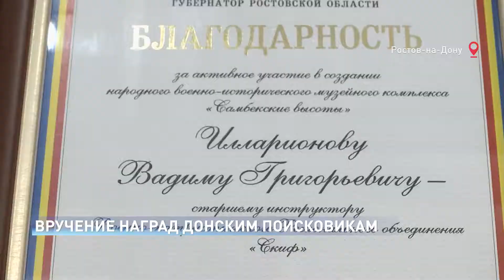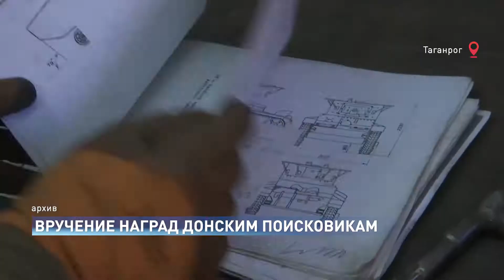Один из самых важных экспонатов музейного комплекса "Самбекские высоты"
Один из самых важных экспонатов музейного комплекса "Самбекские высоты" - восстановленный танк Т-26 обрел вторую жизнь благодаря этим людям. Поисковикам, которые нашли и отреставрировали боевую машину времен Великой отечественной сегодня вручили благодарственные письма главы региона.
Имя "Григорьевич" восстановленный танк Т-26 получил благодаря золотым рукам поисковика Вадима Григорьевича Илларионова, который вложил в реставрацию все свои знания и умения.
Т-26 достали со дна реки в Усть-Донецком районе, где он пролежал 77 лет- с июля 42-го. Его экипаж погиб защищая переправу. От прямого попадания немецкого снаряда танк загорелся и разлетелся на фрагменты. Уцелели только корма, части корпуса и гусениц. Чтобы превратить гору ржавчины в музейный экспонат, потребовалось 9 месяцев. Искать недостающие фрагменты помогали поисковики со всей страны. Потом, сверяясь с чертежами, боевую машину собрали в единое целое.
Т-26 теперь один из главных экспонатов музейного комплекса. Но история танка не закончена. Поднимая его со дна реки поисковики обнаружили личные вещи членов экипажа боевой машины и сейчас пытаются установить их имена.